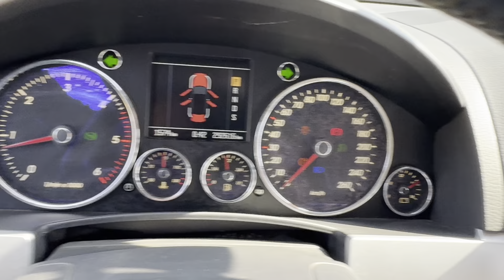B2B Auctions A/S / VW TOUAREG V6 3,0 TDI, van, automatik, 224 HK, 165 KW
VW TOUAREG V6 3,0 TDI, van, automatik, 224 HK, 165 KW